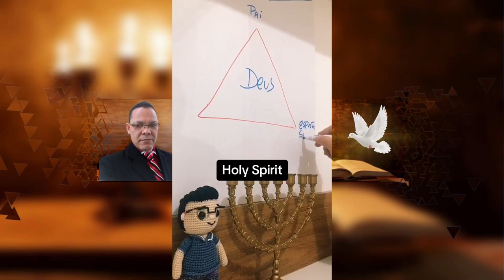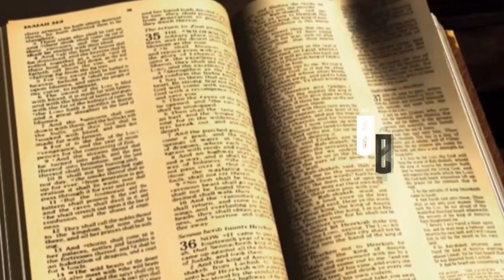As Pessoas da Divindade | FÉ EM DEUS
Legenda inglês para minha amiga ​⁠@VianzPLAY

Olá Amigos do YouTube no vídeo hoje,
QUANTAS PESSOAS TEM A TRINDADE?

Espero que vocês gostem até o próximo vídeo em nome de Jesus

 NO princípio criou Deus os céus e a terra.